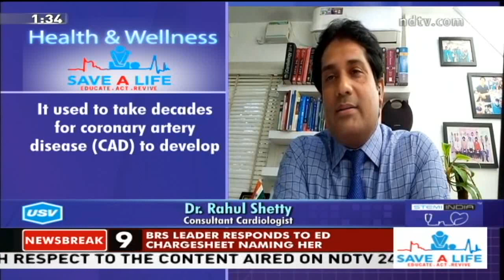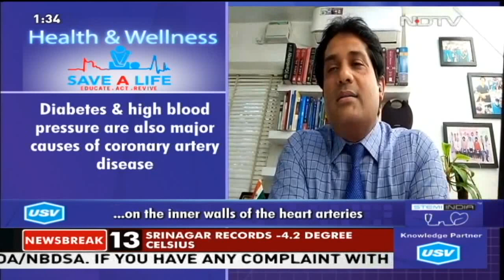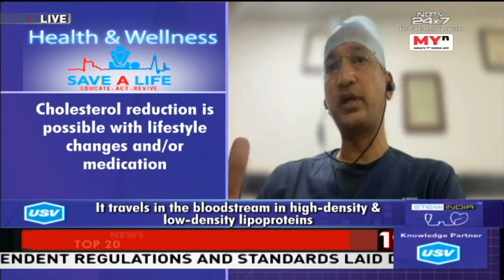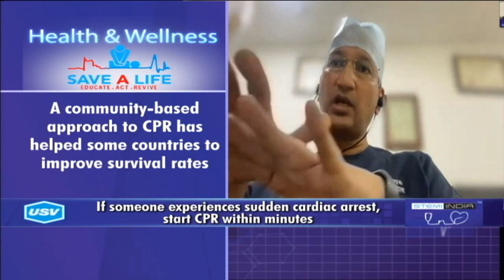Episode 42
The show of the *Health and Wellness – Save A Life "discusses sudden cardiac death and emergency management in such situations. The show featured an illustrious panel of experts from Cardiology – Dr Ashok B Malpani., Dr Rahul Shetty., Dr Saket Goyal. USV is the knowledge partner of the show.